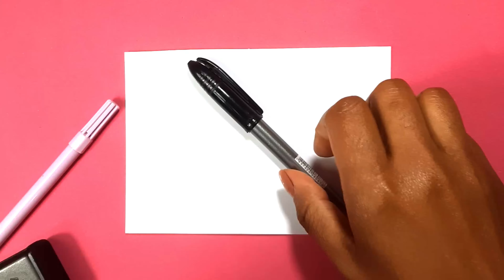COMO DESENHAR UM POLVO FOFO KAWAII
Aprenda neste vídeo Como Desenhar um Polvo Fofo KAWAII Desenho Fácil @desenhoparadesenhar

COMMENT DESSINER UNE PIEUVRE MIGNONNE KAWAII
HOW TO DRAW A KAWAII CUTE OCTOPUS
CÓMO DIBUJAR UN PULPO LINDO KAWAII
كيفية رسم الأخطبوط لطيف KAWAII

እንዴት እንደሚሳል
كيف ترسم
Ինչպես նկարել
necə çəkmək
nola marraztu
কিভাবে আকে
як маляваць
kako crtati
как да рисувам
ಹೇಗೆ ಸೆಳೆಯುವುದು
com dibuixar
сурет салу
sa unsa nga paagi aron sa pagkalos
mmene kudzatunga
如何画
如何畫
nzira yekukwevera
කොහොමද අඳින්නේ
그리는 방법
kako nacrtati
çawa bikujin
hvordan man tegner
ako kresliť
kako narisati
Kiel desegni
kuidas joonistada
Paano Gumuhit
kuinka piirtää
como deseñar
sut i dynnu
როგორ დავხატოთ
איך לצייר
hogyan rajzolj
esi ise
ווי צו ציען
cara menggambar
描く方法
cara nggambar
របៀបគូរ
ວິທີການແຕ້ມ
duci
kā zīmēt
kaip piešti
wéi zeechnen
како да црташ
എങ്ങനെ വരയ്ക്കണം
kif tfassal
me pehea ki te utu
कसे काढावे
хэрхэн зурах
څنګه رسم
چطوری طراحی کنیم
jak narysować
ਕਿਵੇਂ ਖਿੱਚਣਾ ਹੈ
кантип тартат
cum să atragă
как нарисовать
le auala e faalatalata
Како цртати
ho hohela joang
ڪئين ٺاهيو
வரைவது எப்படி
jak kreslit
ఎలా గీయాలి
nasıl çizilir
як намалювати
indlela yokudweba
indlela ukudweba
cute